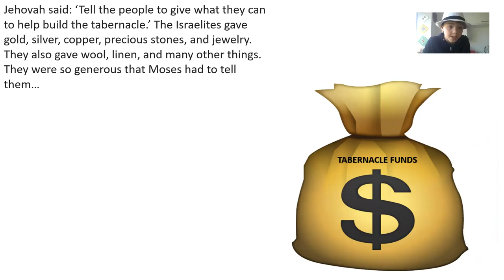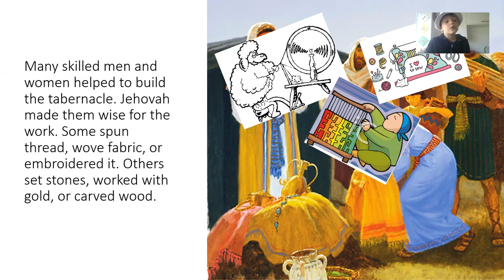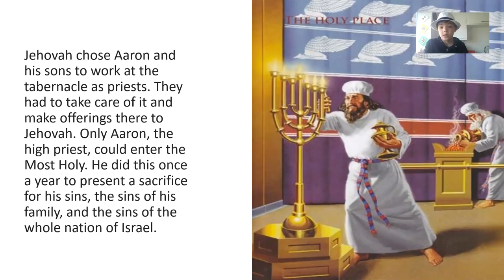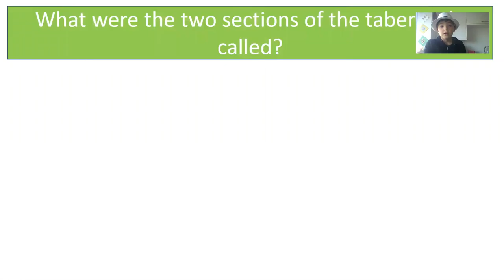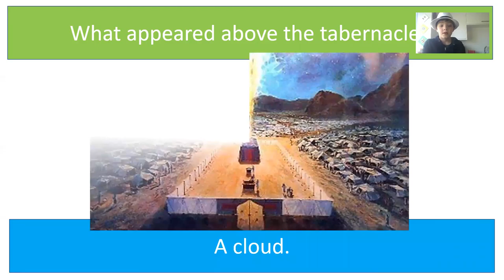The Tabernacle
Brandon tells us the story of the Tabernacle.